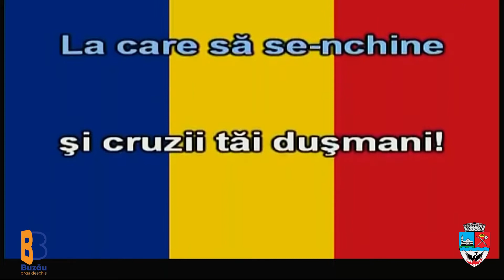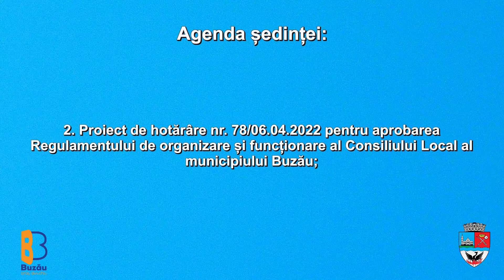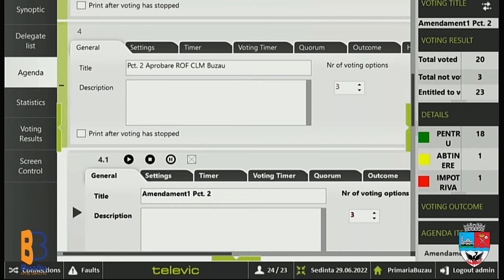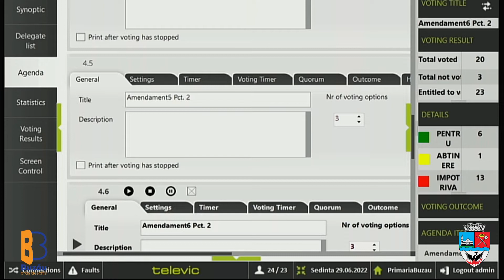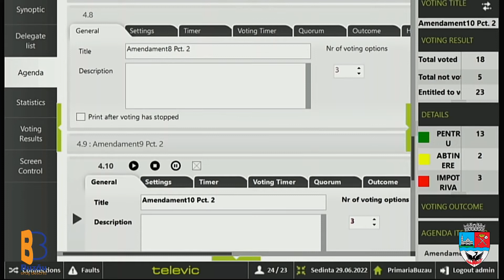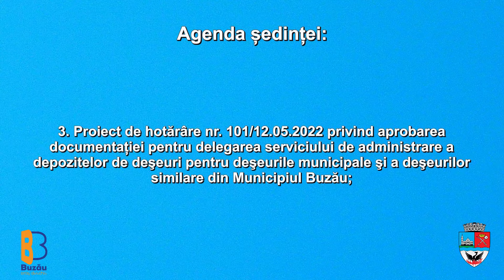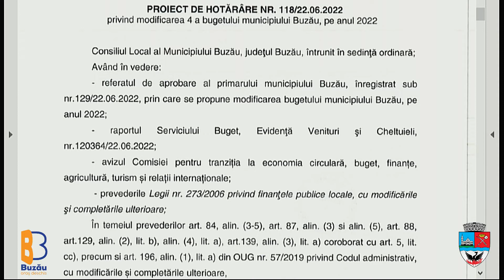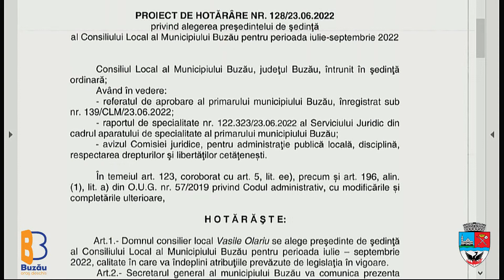Ședința Ordinară a Consiliului Local al Municipiului Buzău | 29 iunie 2022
Productia video by Dragos Burlacu